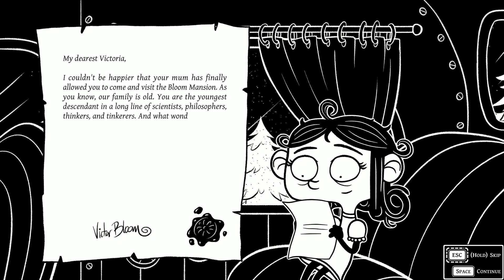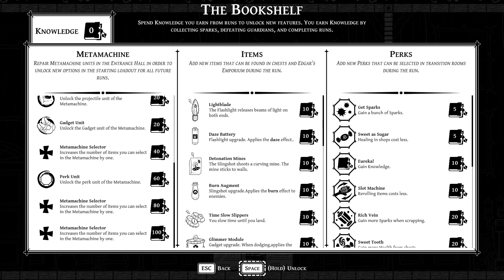Eyes in the Dark